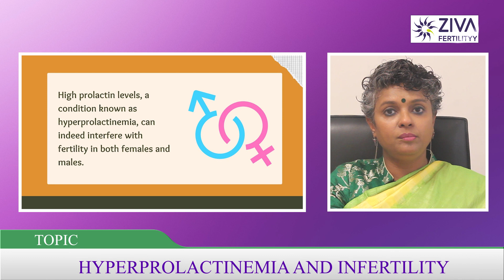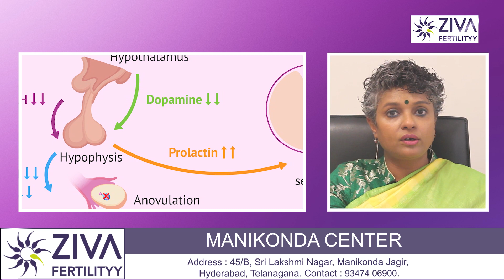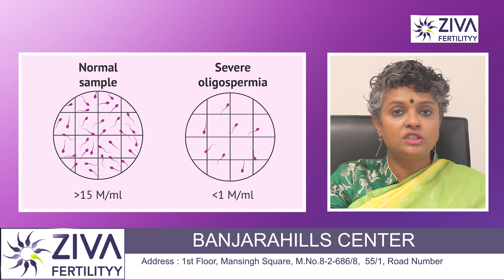Hyperprolactinemia and Infertility || Prolactin Levels || Dr C Suvarchalaa || ZIVA Fertilityy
Dr. C Suvarchalaa (Scientific Director, Masters in Clinical Embryology (Australia & UK, PhD (Genetics)) - Topic: " Hyperprolactinemia and infertility  " - ZIVA Fertilityy English -  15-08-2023

Ziva's Success story:
1)  22+ Years of Experience
2)  Around 90% Success Rate
3)  10,200 ICSI Cycles
4)  2,200 IVF Cycles
5)  4+ Centers in Hyderabad